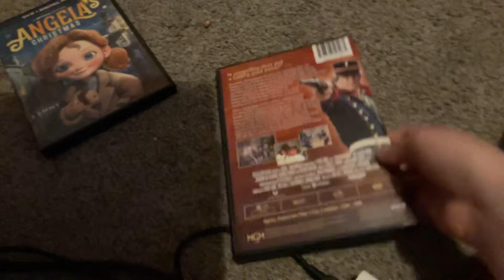Dvd update for August 25th 2022